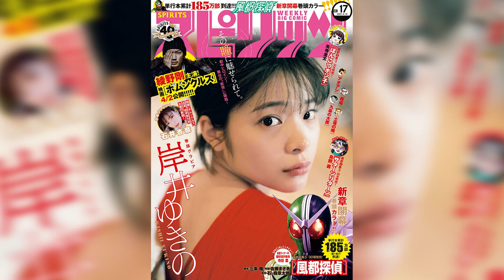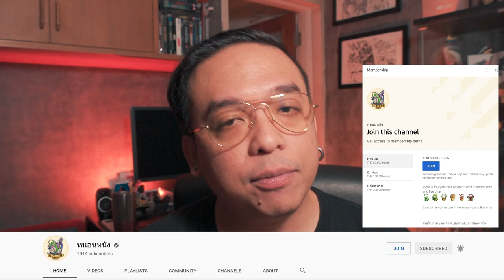รีวิวหนัง Homunculus [ หนอนหนังติดเรท ]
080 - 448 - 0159